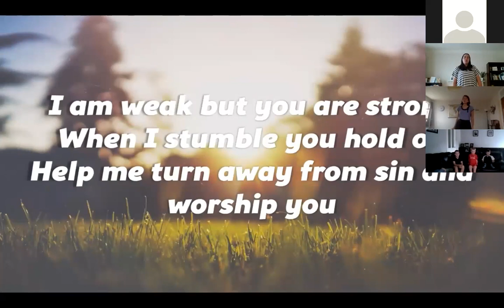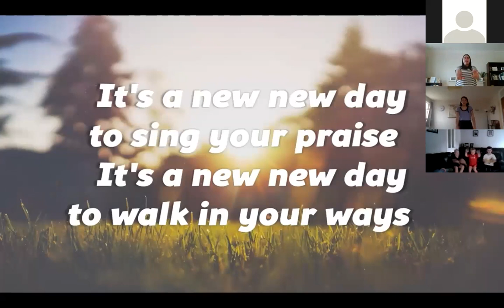Kids Zoom Time - Feeling Lonely - 28 April 2020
Kids Zoom Time is 15 minutes of interactive fun for children every day.
Go to the KZT facebook group for:
- the link to join in live
- the photo challenges

Today: Good news for Callie when she's lonely.